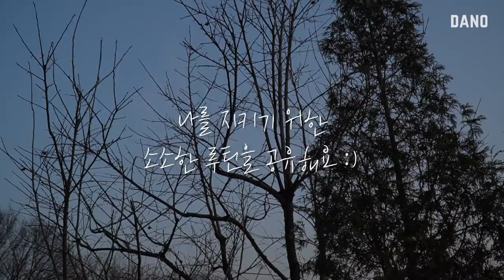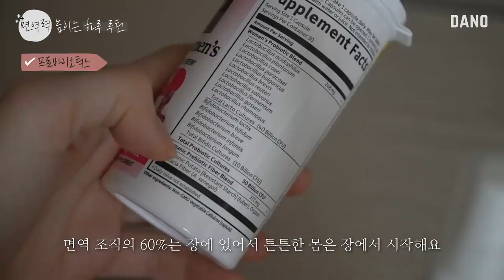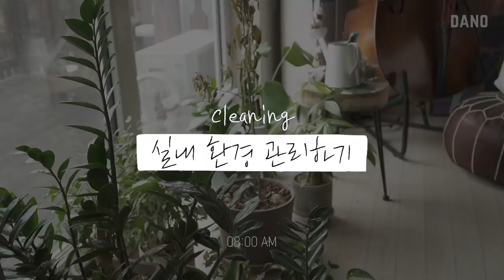[Eng/ 면역력 UP 다이어트 하루 루틴] 식단부터 영양제, 운동까지✔ㅣ다노티비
요즘 봄 기운을 느낄 새도 없이
환절기에 바이러스 여파까지...!
이럴 때일수록 면역력, 건강에 더욱 힘써야 하는 시기인 만큼
오늘은 면역력을 높일 수 있는 하루 루틴을 준비해봤어요.

아침에 일어나서 먹는 차부터
🏡집안 환경, 영양제, 식사까지
면역력을 높이면서 다이어트에도 도움이 되는 하루 루틴이니까
여러분도 참고하셔서 면역력, 건강 챙기시고,
우리 같이 지금 시기 잘 💪🏼이겨냈으면 좋겠어요.

그럼 면역력 UP 다이어트 하루 루틴!
같이 보러 가볼까요?

▷goo.gl/nCCD5d